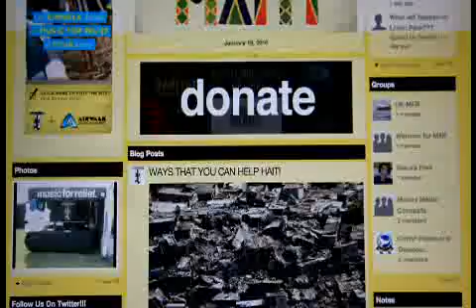Linkin Park Download to Donate PSA